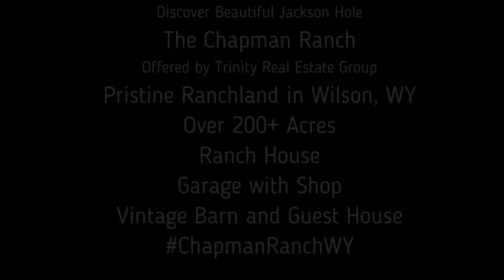The Trinity Team of Jackson Hole presents the Historic Chapman Ranch-Wilson, WY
Jackson Hole, WY: Private and Pristine Ranch with over 200 acres of beautiful Wyoming landscape. Complete with Vintage Ranch House, 4 Bay Garage and Shop, Historic Barn and Guest House. The perfect enclave for the authentic Western Lifestyle in Jackson Hole. WY. Exclusively listed with The Trinity Team of Jackson Hole!